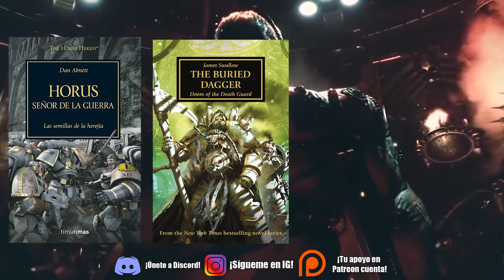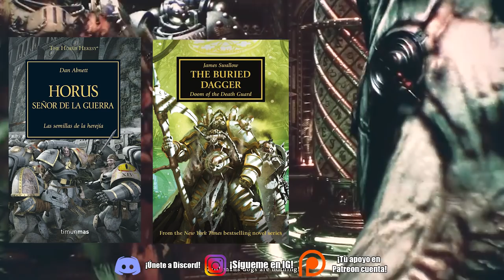TOP REVELACIONES DE LA HEREJIA DE HORUS - WARHAMMER 40.000 - EL RINCÓN DE MARCO - LORE/TRASFONDO.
¡Increibles revelaciones en el libro SATURNINE! Esto cambiará nuestra perspectiva de todo. No olviden dar like y estar atentos.